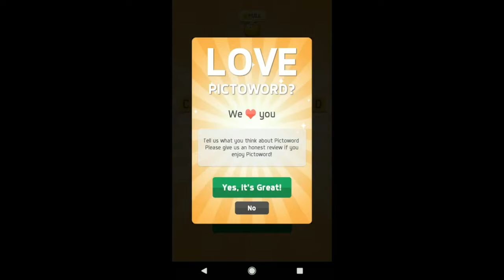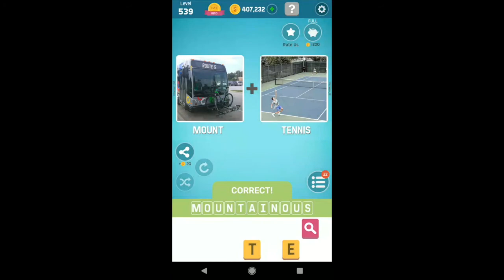Pictoword Level 531 - 540 Answers